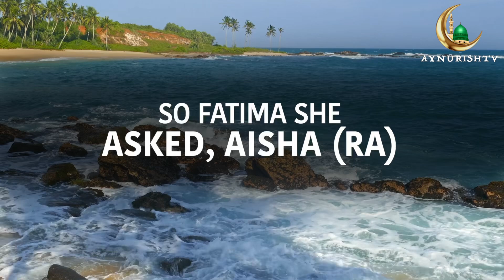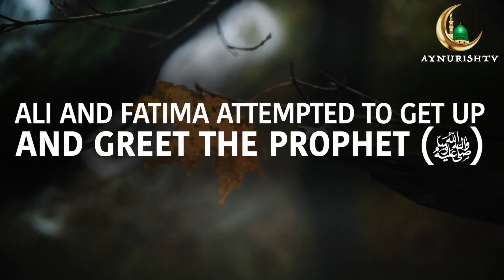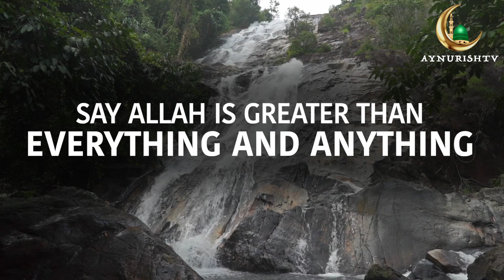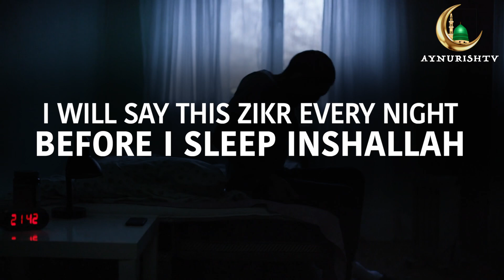THESE 3 WORDS WILL TAKE AWAY ALL YOUR TROUBLES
SAY THESE 3 ZIKRS FOR BEING GOOD